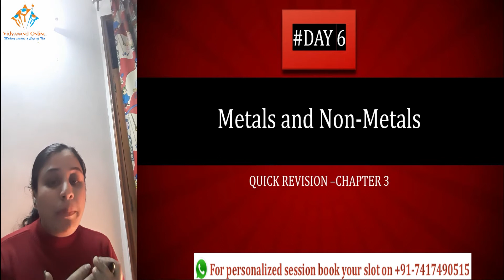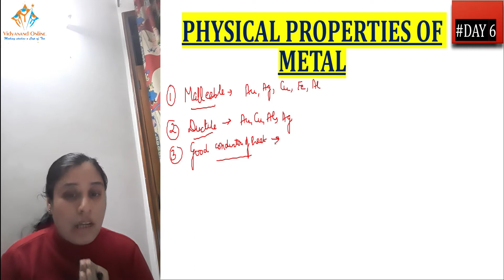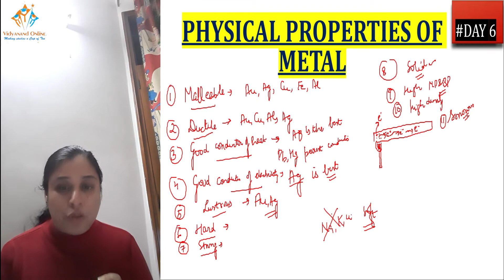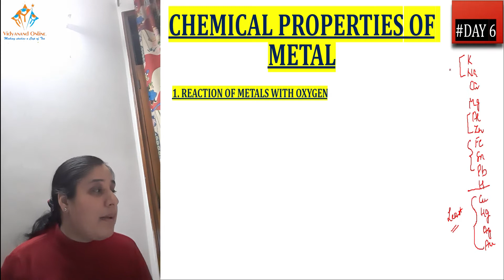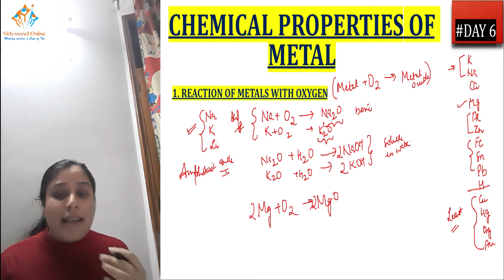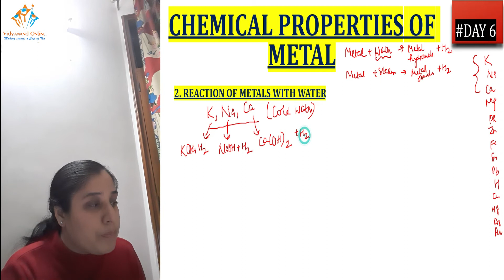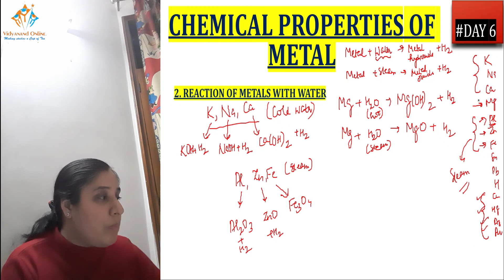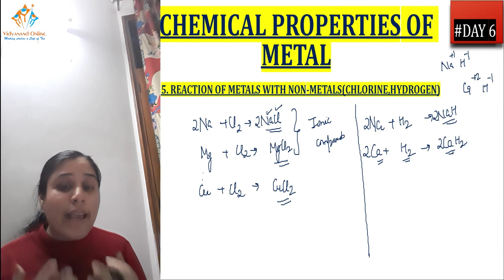Day6|CrashCourseScienceClass10th|ScienceChapter2 Metals and Non metalsFull Chapter Revision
Hi wonderful students,
This is our 6th day of crash course and we are going to study Metals and Non metals.Do share your valuable feedback in the comment section and stay tuned for tomorrow in which we are going to discuss Non metals,Ionic compounds and their properties.